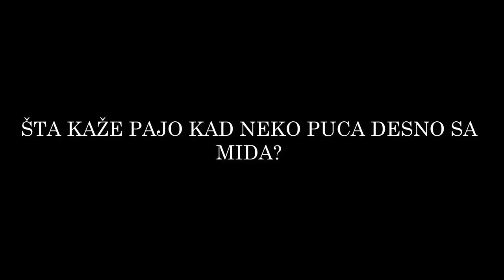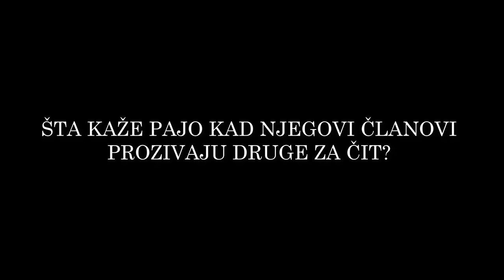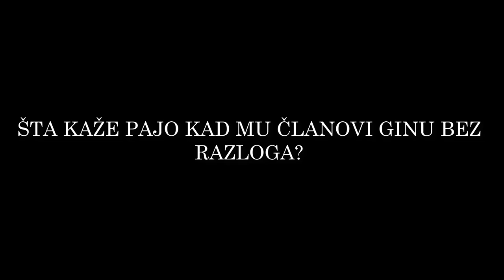Croherze - Pajo u waru v2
ARNEL ASSENTE

HostName: CH:RP [Dupli Respekti,2x za igrace do level 10]
Players:  119 / 1000
Ping:     1109
Mode:     CH v1.0.4 by Rivera
Language: Balkan